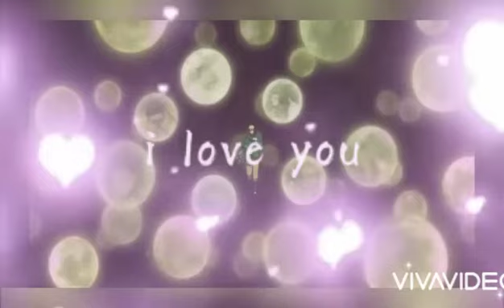❤️💕Naruto X Hinata💕❤️